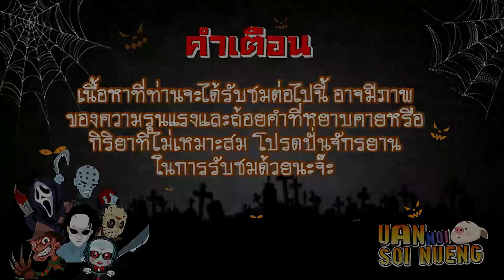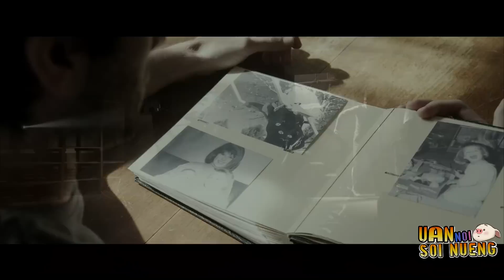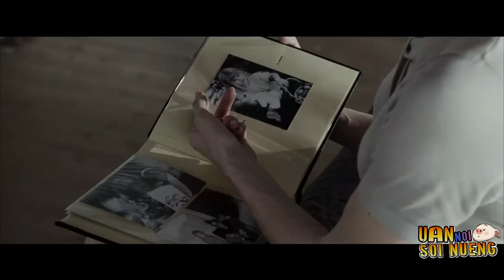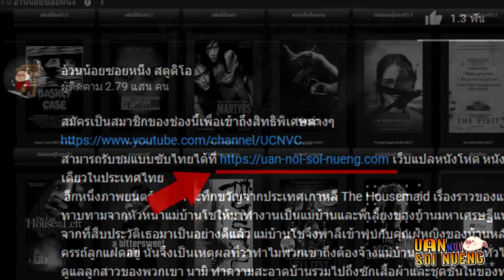หญิงสาวสุดแสบ ที่จับผู้ชายหล่อมาบังคับทำสามี!! | สปอยหนัง Amnesiac (2014)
Movie : Amnesiac (2014)
Director : Michael Polish
Writer : Mike Nguyen Le | Amy Kolquist
Stars : Kate Bosworth | Wes Bentley | Olivia Rose Keegan